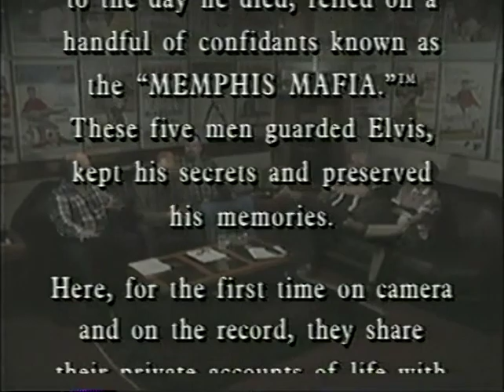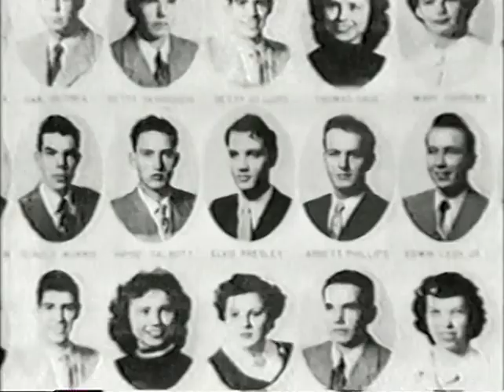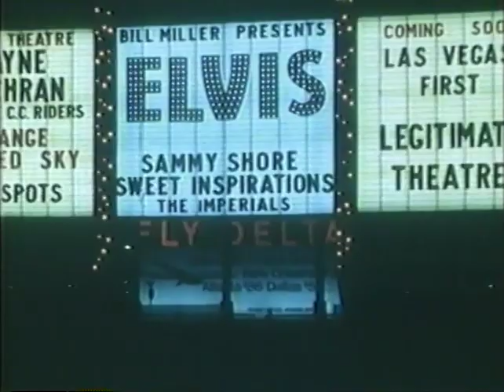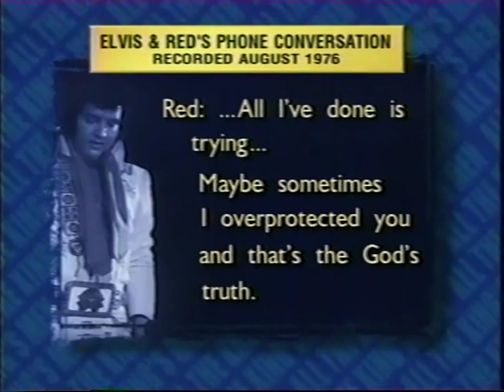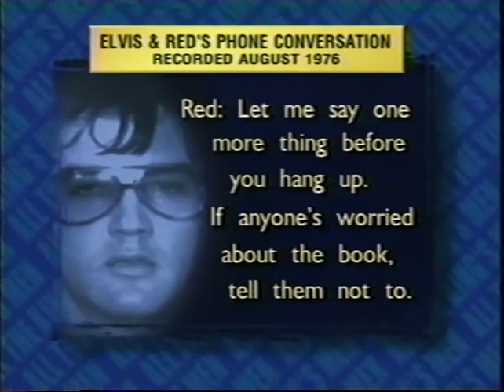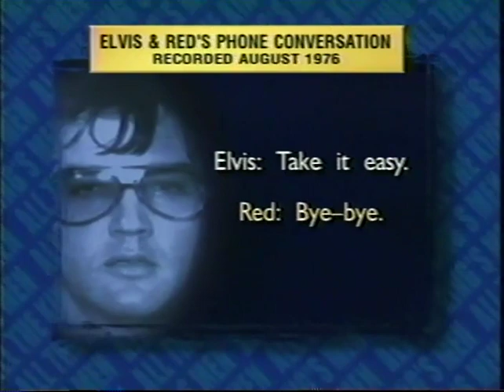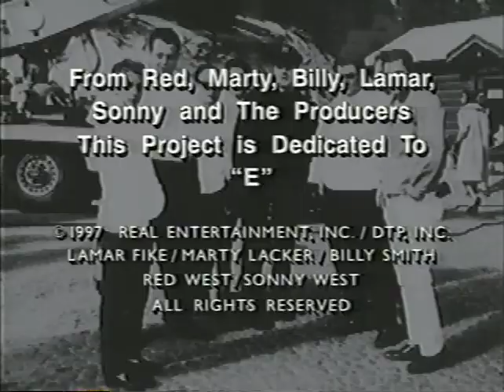Elvis - All The Kings Men (vol 1)